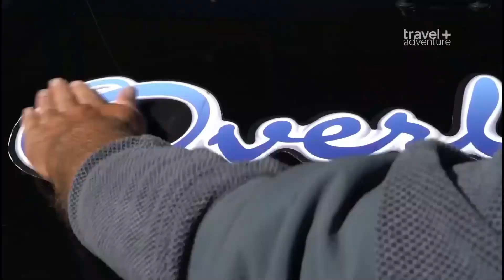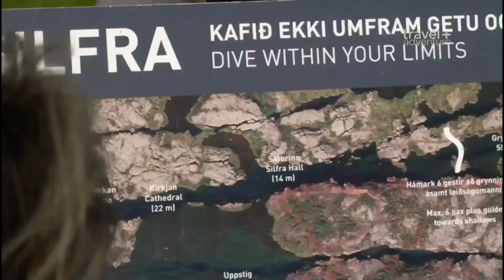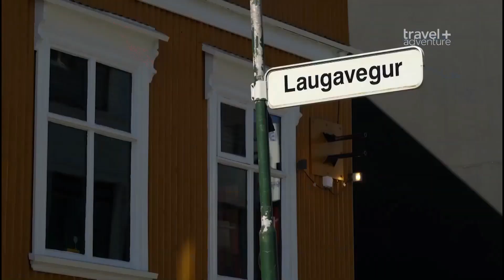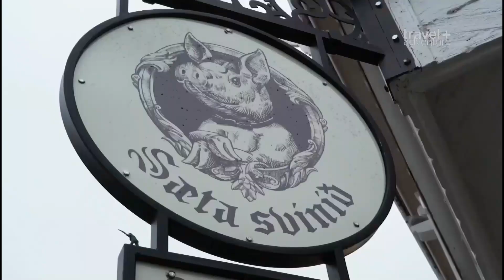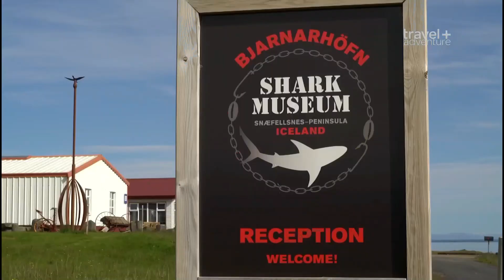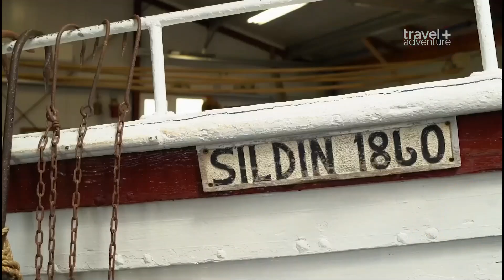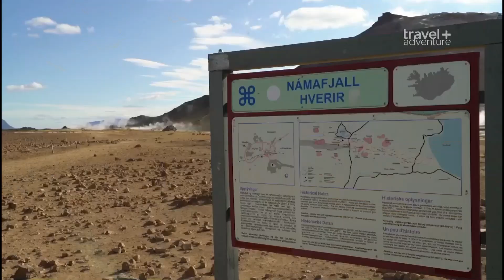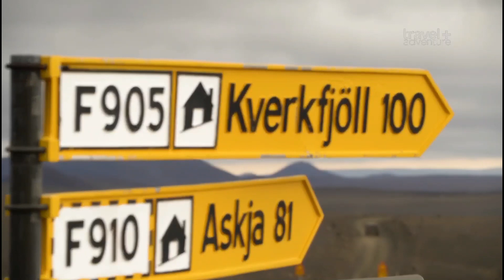Невероятные приключения итальянцев в Исландии (Travel+Adventure HD)